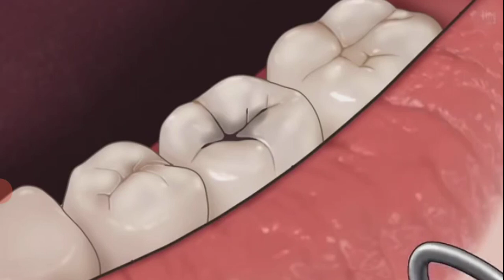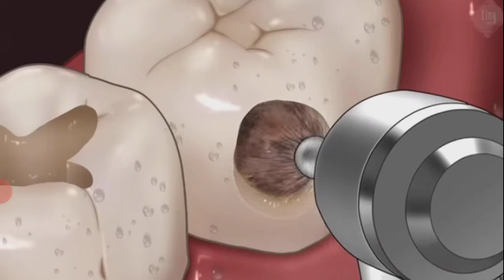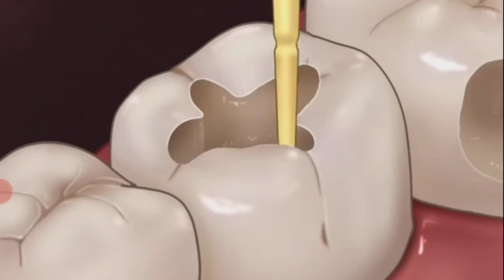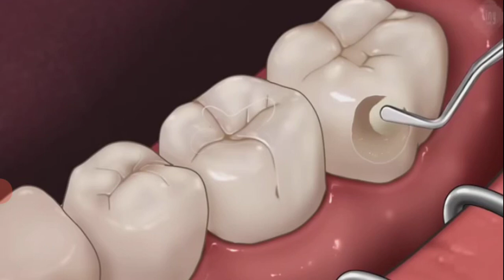ASMR Teeth Cavities Treatment Animations Offline 3D Game Let's play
Teeth Clinic: Dentist Games
A little dentist! Get ready for teeth and dental care with our incredible crazy dentist games. In this Teeth Clinic Dentist Games, you can run your own little dentist's office and treat patients in need of dental assistance in teeth games. From common procedures like cleaning and filling cavities to exploring Dr. Games. These doctor games will engage and entertain you for hours. Enjoy a mix of education and fun as you brush teeth games, tackle dental challenges, and learn essential oral hygiene practices in crazy dentist games. So, if you're looking for an exciting and free dentist game, play and get skilled dental professionals with our immersive Teeth Clinic: Dentist Games.